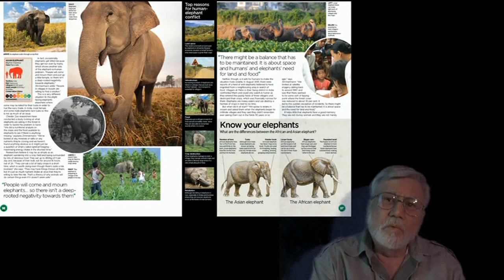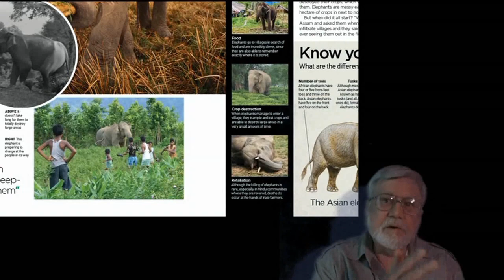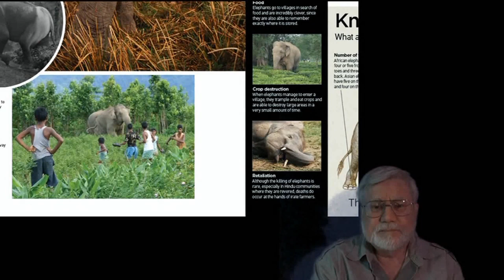India, Assam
The problem with elephants in a tea plantation.   This is part of a larger video -- India, Assam, Sundarbands, and the Western Ghats.